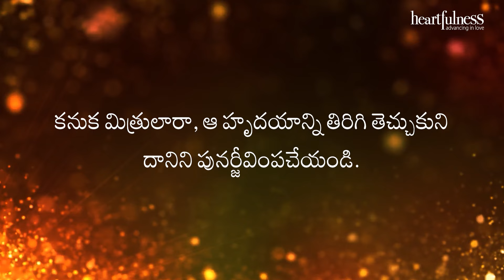అంతర్వాణి | హృదయాన్ని తిరిగి పునర్జీవింపచేయండి | Heartfulness Telugu | 15-11-2024